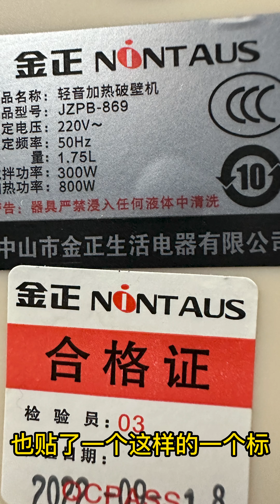【小杨哥赔钱!】金正破壁机，实测确实虚标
破壁机用起来没啥问题，但是他确实虚标了，那么如果有消费者申诉，那么就应该退一赔三。我们还测试了一下打果汁，功率在140-150瓦之间。金正也不要澄清了，小杨哥赶紧妥善处理，和金正断了关系。小杨哥要是一直不认错，一直说别人是为了蹭热度，那么我后续会多测几款破壁机豆浆机，好好对比一下（点点赞我的动力会更足哦）